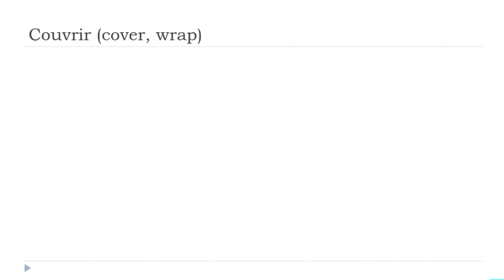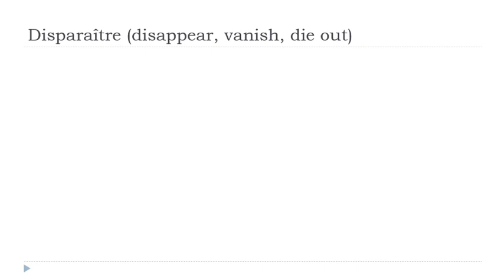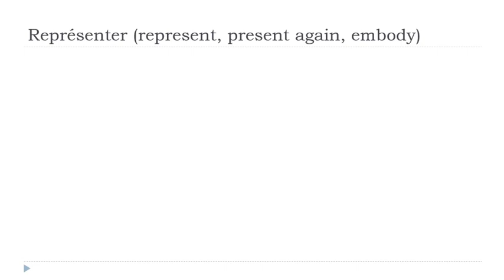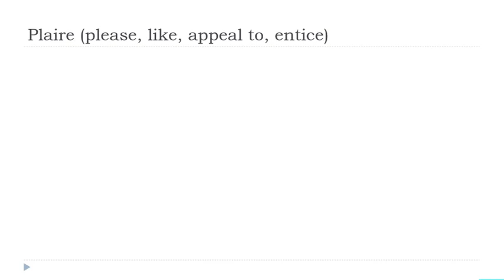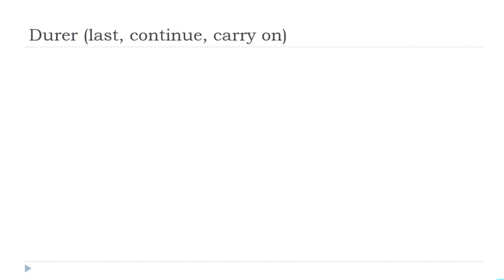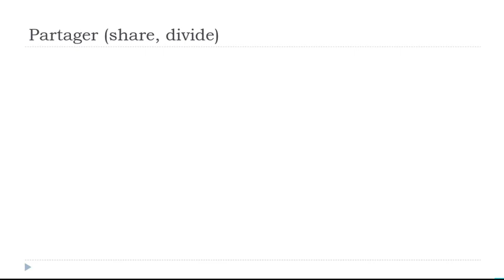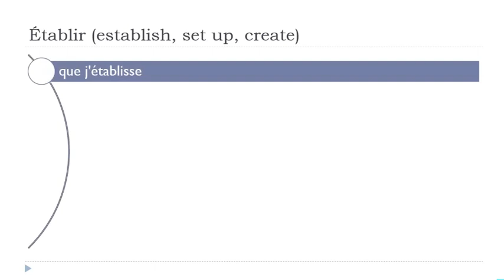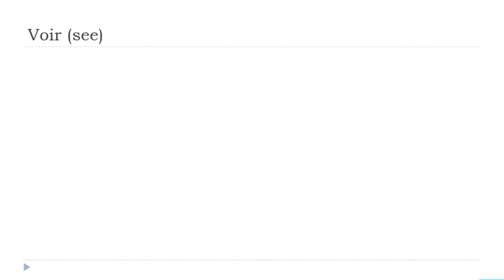Günlük 30 Dakikalık Fransızca Çekiminiz # 285